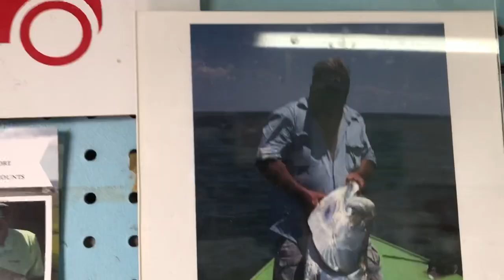BURNT SHORE MARINA FISHING-PUNTA GORDA FLORIDA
I’m back on the salt in the Charlotte Harbor. Winter Florida fishing in and around Pine Island and Burnt Shore Marina.